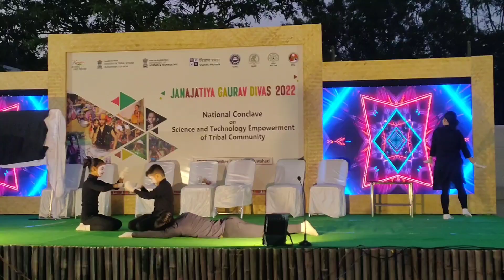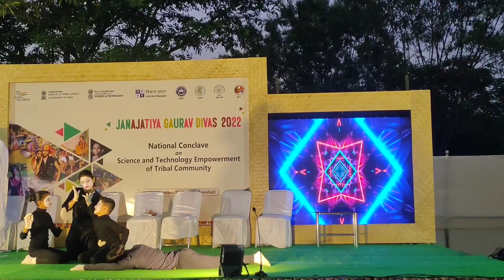Mime at IIT Guwahati:: Surojit Academy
Direction: Binita Devi